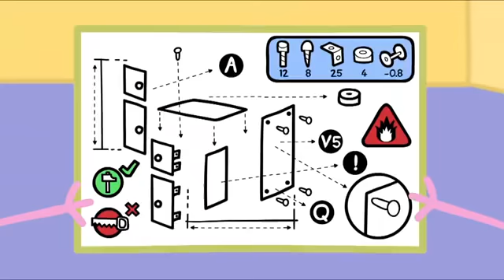Peppa Pig Official Channel | Vegetables for George 🎄Peppa Pig Christmas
Peppa Pig Full Episodes | Season 8 | Compilation 70 | Kids Video